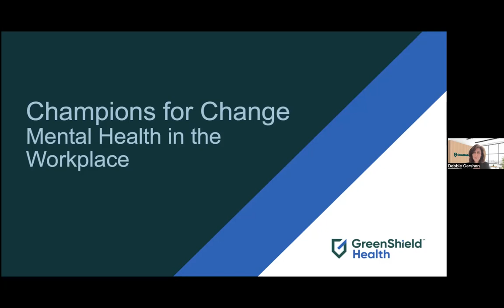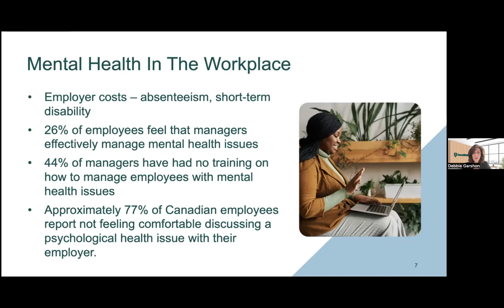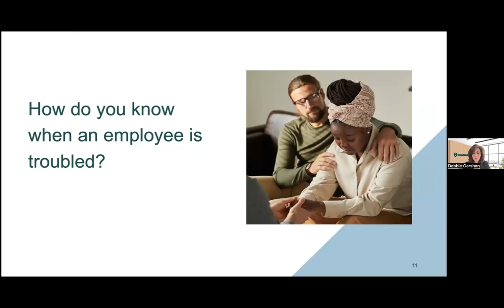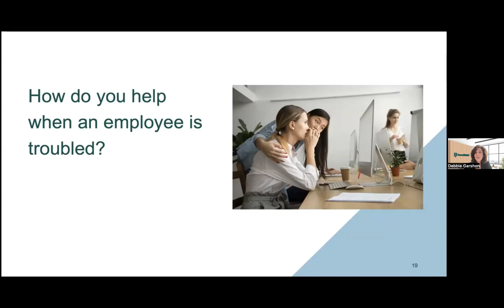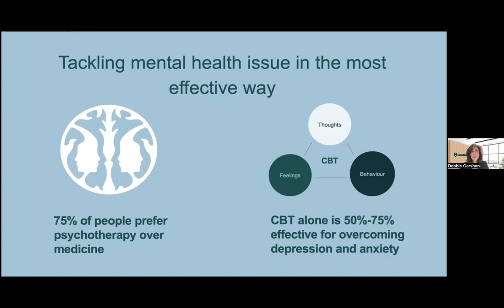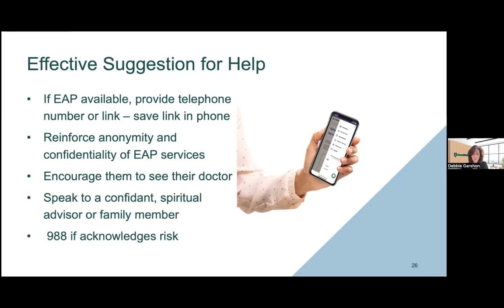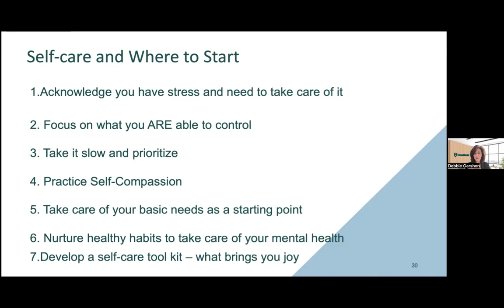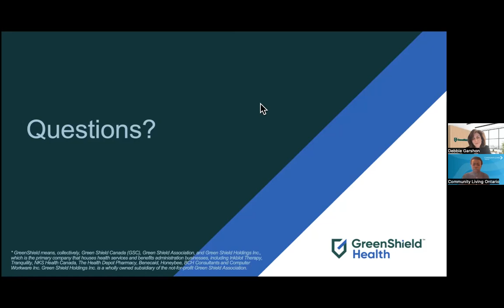The Health Depot Pharmacy by GreenShield presents Champions of Mental Health - Tools For Leaders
Community Living Ontario and our valued strategic partner, The Health Depot Pharmacy by GreenShield, are excited to share this webinar with you.

Post-pandemic, the mental health landscape in the workplace continues to constantly evolve. It has proven challenging for many People leaders in particular to both keep up with the changes in how and where employees work, while also managing the growing mental health concerns employees are presenting them with.

Champions of Mental Health - Tools for Leaders will:

• provide an overview of the current workplace mental health landscape
• identify and provide leaders with appropriate skills to assist employees who are struggling.
• discuss useful strategies for People leaders, managers, and all employees in your organization to help safeguard and improve the psychological safety and wellness of all employees, inclusive of all positions and roles.

Join Debbie Garshon, MSW, RSW at GreenShield and Nima Shafagh, RPh and Director, Strategic Partnerships, The Health Depot Pharmacy by GreenShield as they offer leaders useful tips for assisting employees who reach out with mental health needs.